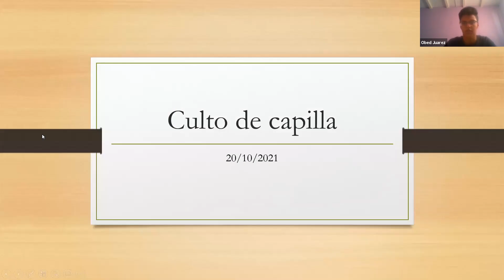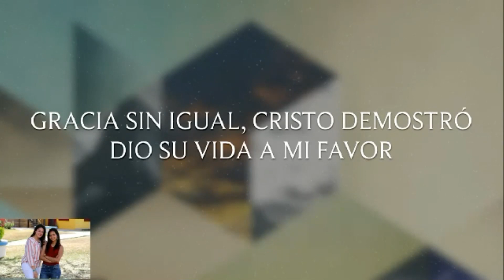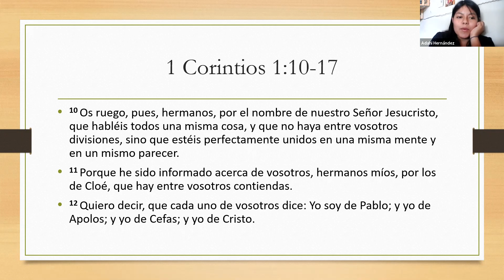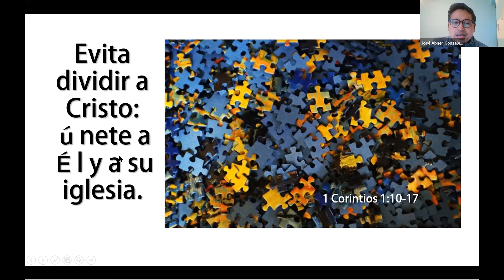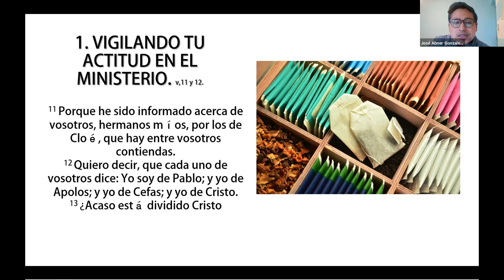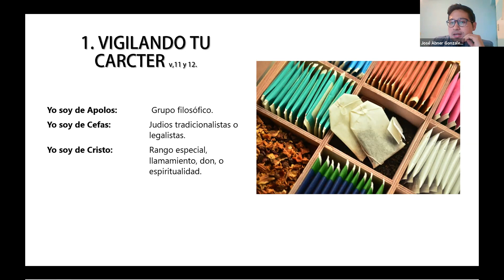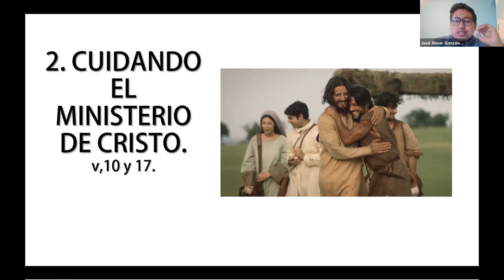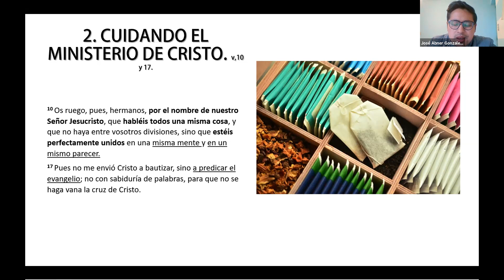Culto de Capilla - Oct 20, 2021 | Hno. Abner González